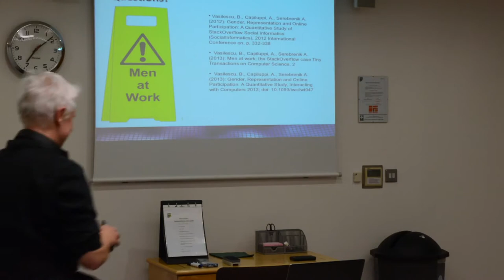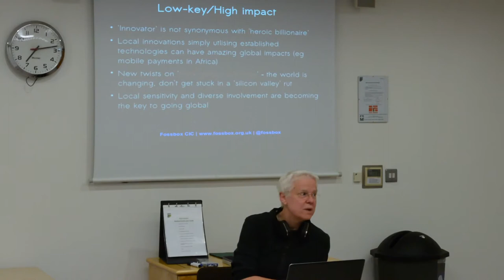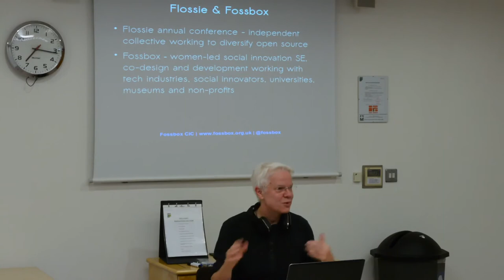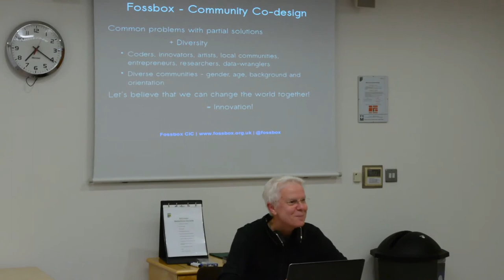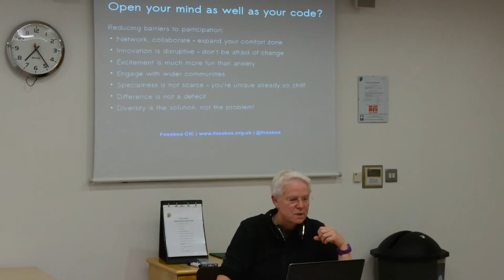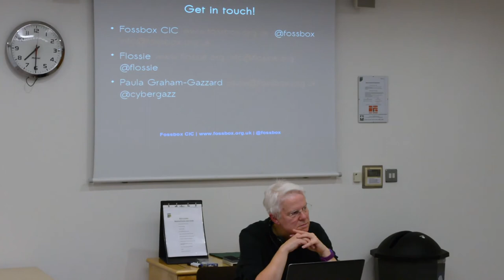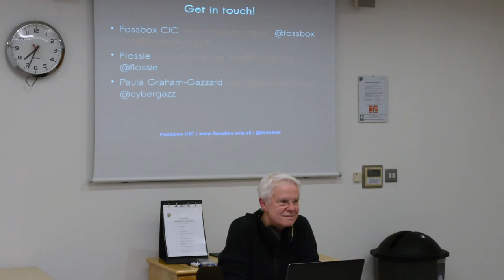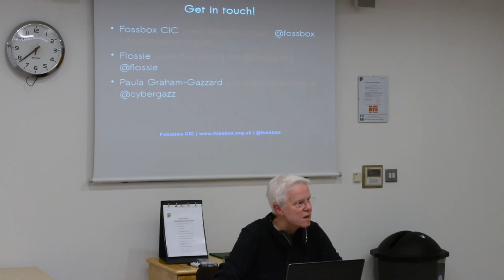Diversity in Open Technology Design and Creative Industries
Presented by Paula Graham

Paula Graham is Director of Fossbox, a social innovation CIC specialising in design through research and digital information systems. Collaborating with universities, museums, digital arts organisations and NGOs, Fossbox brings together people from a variety of disciplines and organisations to spark creativity and innovation.

Paula has been advocating diversity in open technology since 2003 and founded the Flossie network in 2010 for women interested in using open source as coders, artists and social innovators. She is a Fellow of Kingston FADA and Policy/External Relations Manager at the Council for Higher Education in Art & Design.